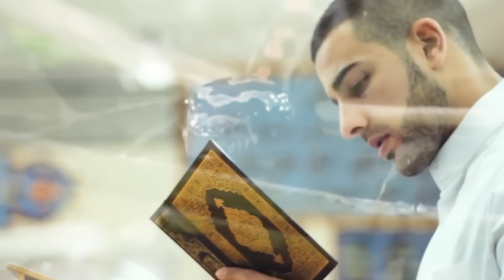انظر ماذا فعل هذا الرجل .. عندما هجم عليه ثعبان وهو يصلى ! وماذا فعل الله له